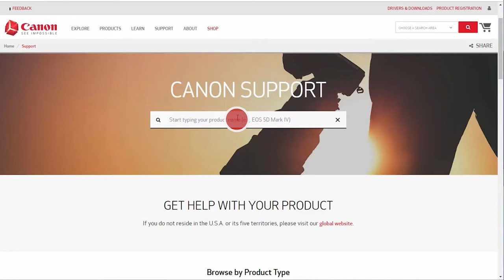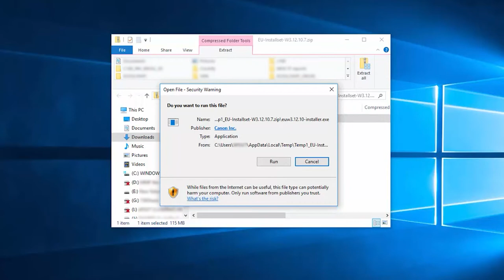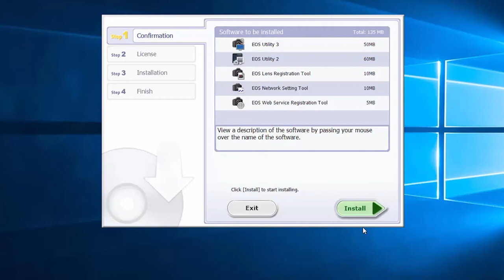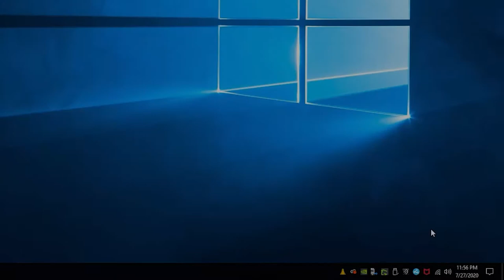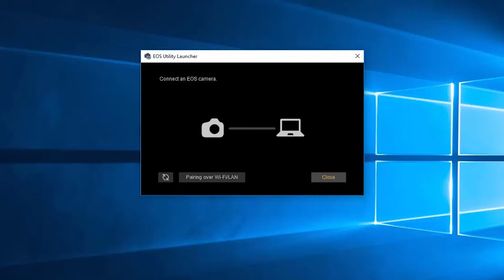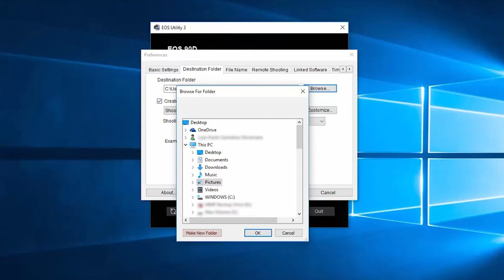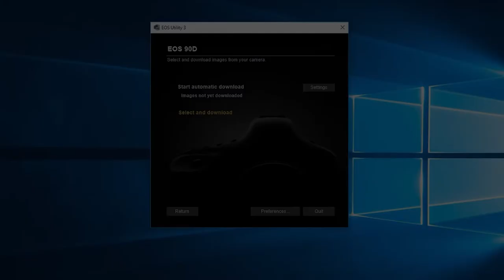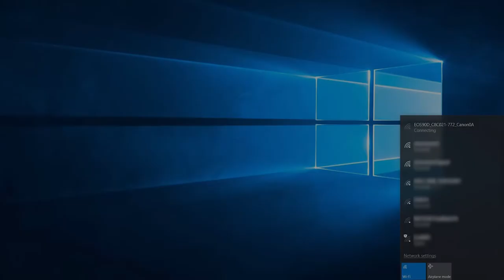Canon EOS 90D - Wireless Connection with a Windows® Computer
Connect your Canon EOS 90D digital SLR camera to share photos on a wireless network with your Windows® computer.